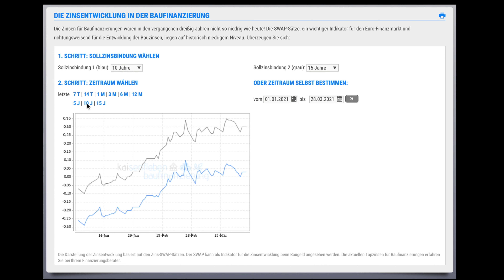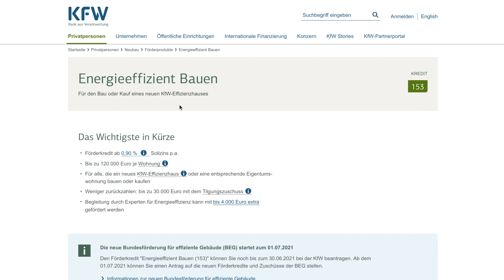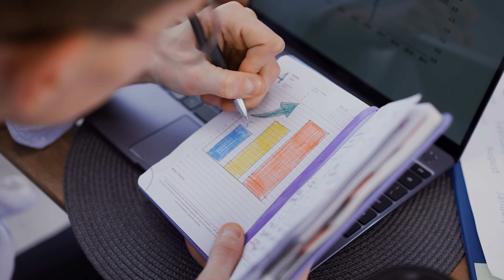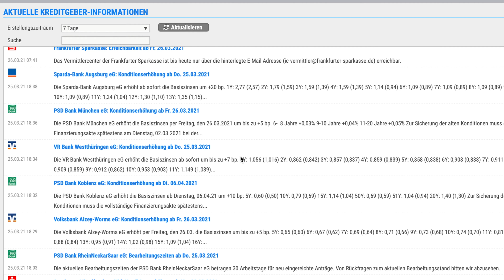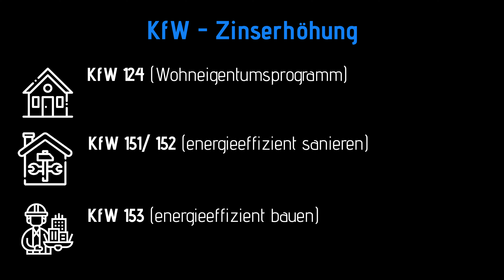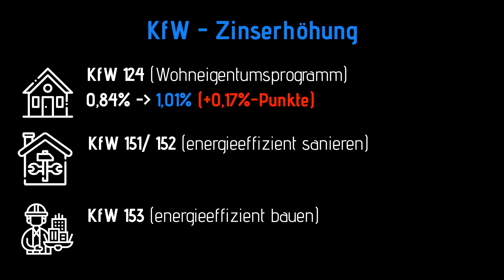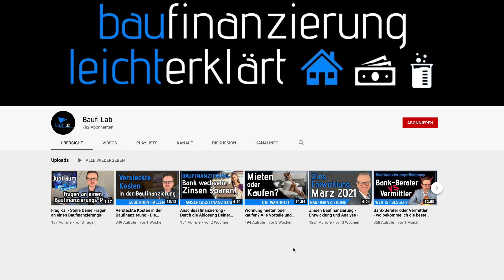Zinsen Baufinanzierung April 2021 - KfW erhöht Konditionen (Entwicklung, Analyse und Prognose)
00:00 Zinsentwicklung April 2021
05:48 Neue KfW-Zinsen (Erhöhung Konditionen) seit 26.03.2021

Natürlich stellen meine Videos keine vollumfängliche Beratung dar, da dies immer sehr individuell erfolgen muss. Gerne berate ich Dich aber auch persönlich - kostenfrei und unverbindlich. Terminvereinbarungen (Telefontermine) sind über möglich.